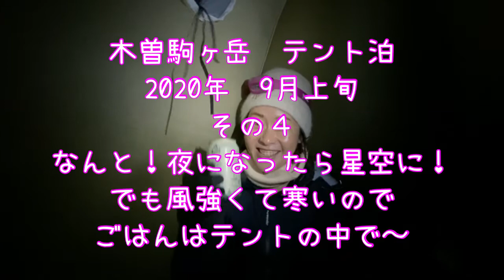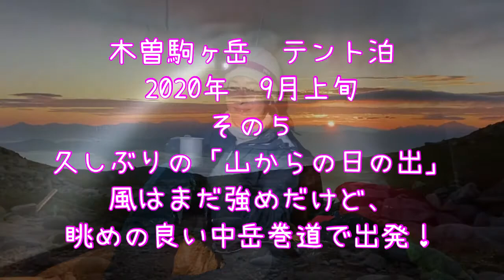④木曽駒ヶ岳・伊那前岳テント１泊山行2020年9月上旬 その４ 夜のテント編 Japan, Central Alps, Kiso komagatake, hiking, tent.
またまた木曽駒ヶ岳に帰ってきてしまいました〜。
ここのところ天気の合間を縫うように、
ゲリラ的に山に帰ってきている感じですが、
木曽駒ヶ岳では、テント場での
「日の入り・星空・日の出」の３冠(?)を狙っているので、
どうしても行ける日が限られちゃうんですよね〜。

さて今回は、ずっとテントの中からのお届けですｗ
さすがに風が厳しいので「ビールで乾杯！」もテントにて。
途中、最近ハマってる山の小説のこともお話ししたりします。